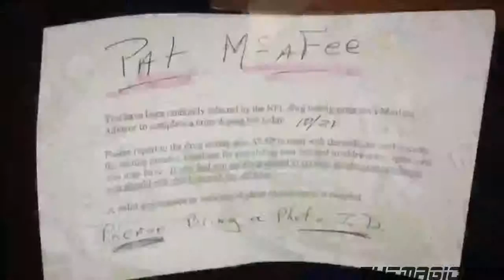TSN - Top 10 Kicker Moments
After Swayze Waters wasted no time making up for a poor punt, SportsCentre counts down the best 'kicker moments' in this edition of the Top 10.